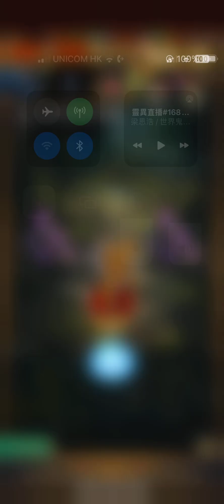【IOS】浪漫沙加：宇宙【Romancing SaGa Re: Universe】【活動】【昇龍的紀錄14/6/24】挖掘!尋求埋藏於礦山的寶藏 #2